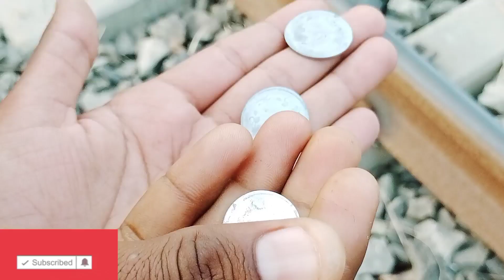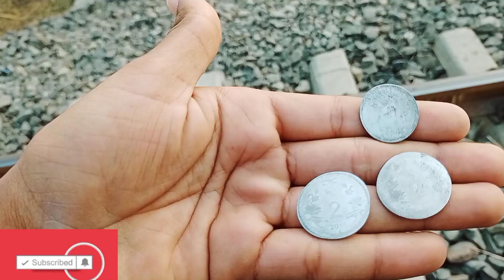Train sai huwa Paisa barbaad (बरबाद) 😔😔